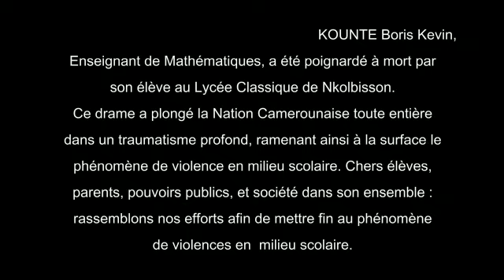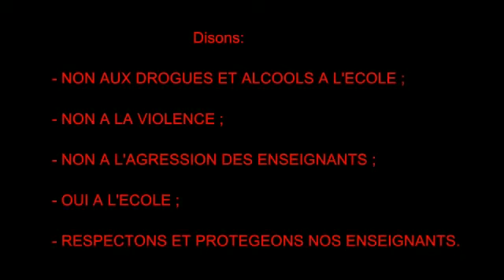Non a la violence en Milieu scolaire